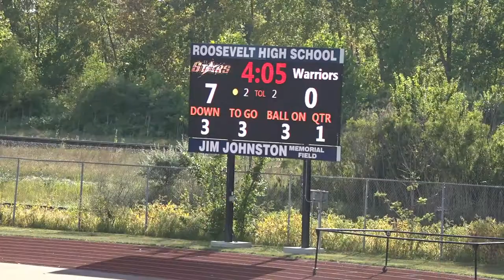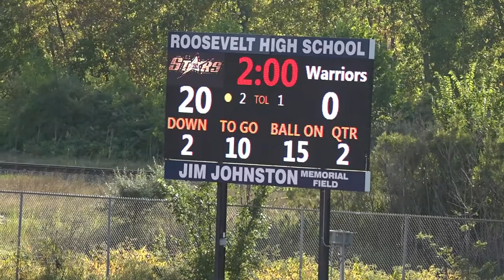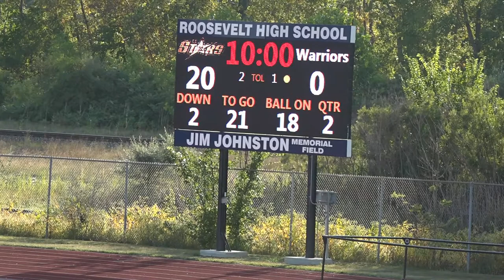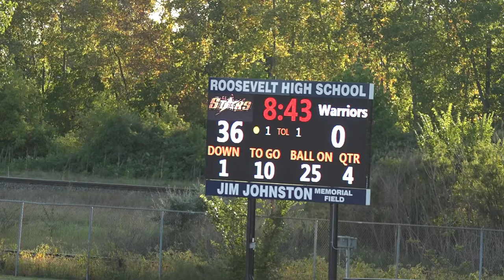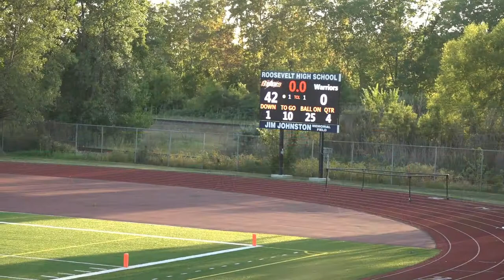CE Stars Back 2 School Classic